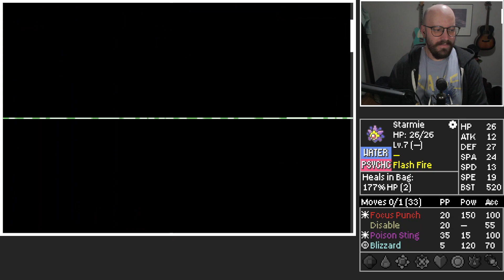Pivoting is IMPOSSIBLE ~ INSANE Randomized Pokémon Challenge (Kaizo Ironmon)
Catch me LIVE on YouTube & Twitch, Monday-Friday at 6am EST